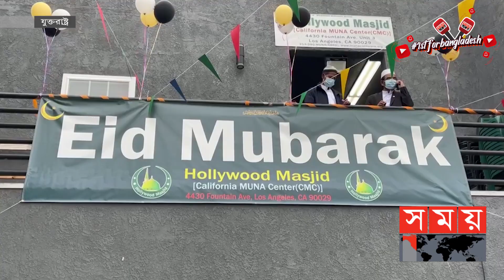যুক্তরাষ্ট্র জুড়ে ঈদ আয়োজন ছিল আনন্দঘন | Eid al-Fitr in USA | USA News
এদিকে, দেশে দেশে ঈদ উদযাপনে মাতোয়ারা প্রবাসীরা। করোনার ধকল অনেকটাই কাটিয়ে যুক্তরাষ্ট্রজুড়ে এবারের ঈদ আয়োজন ছিল আনন্দঘন। স্থানীয়দের মতো বাঙালিরাও টিকা নেয়ায় নিশ্চিন্তে খোলা মাঠে ও মসজিদে ঈদ জামাতে নামাজ আদায় করেন সবাই। ছিল একে অন্যের বাড়িতে যাতায়াত, বন্ধু মহলে আড্ডা। শিশুরাও মেতে ওঠে উল্লাসে
Meanwhile, drunken expatriates are celebrating Eid across the country. This year's Eid celebrations across the United States were a joyous one as Corona's stress was overcome. Like the locals, the Bengalis also took the vaccine and everyone prayed in the open field and in the mosque for Eid prayers. We used to go to each other's houses, hang out with friends. The children also became merry